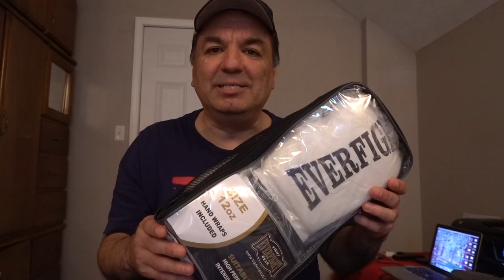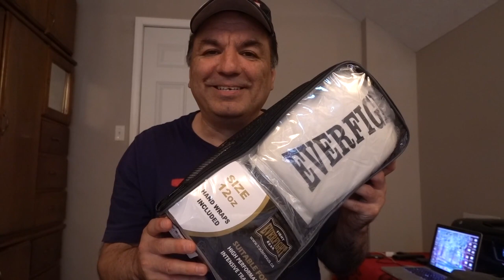What Celebrity Will Autograph My Boxing Gloves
An actor from Hollywood autograph will be on these boxing
gloves. Who will it be?

Please do send me your comments after watching the video and don't forget

Get Ready for an Epic Night of Music: A&D Band Concert Georgia Middle School Part 2

Uncover the Hidden Gems of the Yankees vs Rockies Minor League Georgia Baseball Game Part 3

Inside Scoop: Behind the Scenes at the Yankees vs Tigers Minor League Baseball Game Part 2